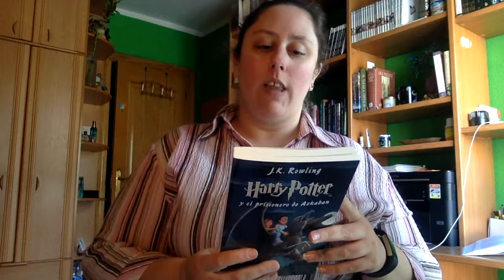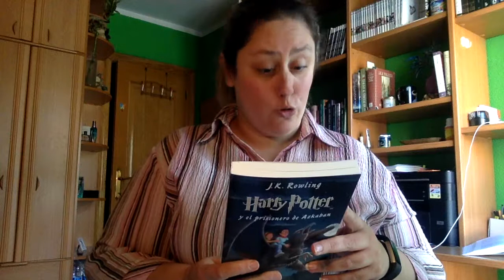Review Harry Potter y el prisionero de Azkaban